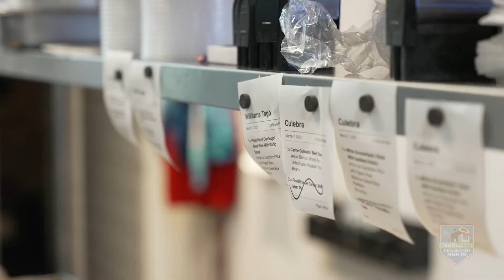Papi's Puerto Rican Cuisine Small Business Month 2021